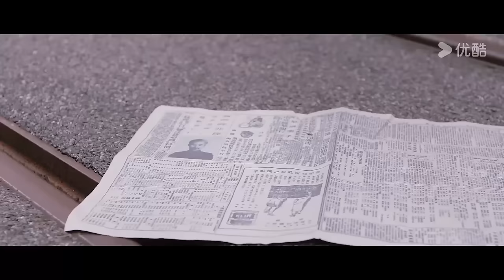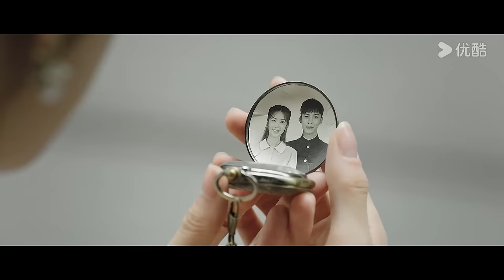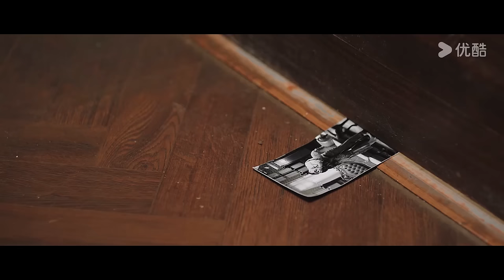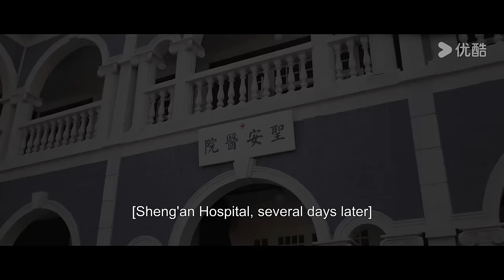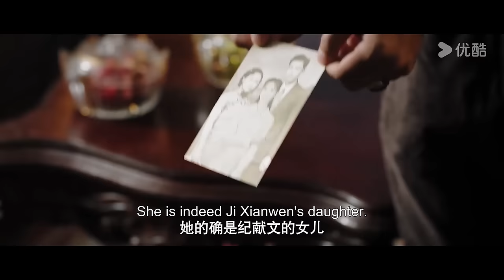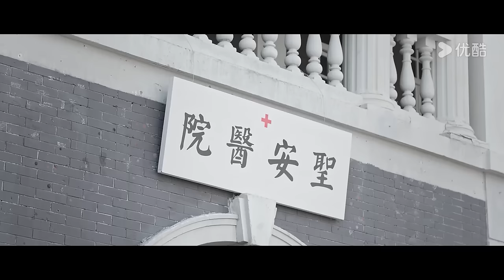ENGSUB【掌中独宠 Palms on Love】合集 | 霸道督军强势夺爱，落魄千金绝地反击 | 优酷 YOUKU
【掌中独宠 Palms on Love】少帅薛东风听闻督军父亲的死讯从前线归来奔丧，继任督军一职，却发现自己的未婚妻纪怜云竟在五日前嫁给了父亲做姨太太！薛东风认为纪怜云背叛了自己，对其极尽刻薄羞辱，但却总在纪怜云深陷危机时出手相救，看着纪怜云和自己的义兄薛志海越走越近，他才发现原来自己一直没有忘记那段纯真的初恋感情。而薛东风不知道的是，纪怜云之所以嫁进督军府，是为复仇而来。五年前，纪怜云的商人父亲牵入贩卖军火案而全家落罪。父亲在死前说出惊天秘密，她全家获罪竟因姻亲薛老督军构陷。而据纪怜云的贴身丫鬟聘儿指证，害死狱中父母的正是薛东风……这究竟是孽缘一场，还是误会一场？

★主演：李若天/王韵涵/亓航/祝昕愿/闫佳颖/赵海豫宁/史艳/李逸晨
★集数：24集

00:00 The International Website youku.tv is now available!
02:00 Download YOUKU International APP to get early access to the full show